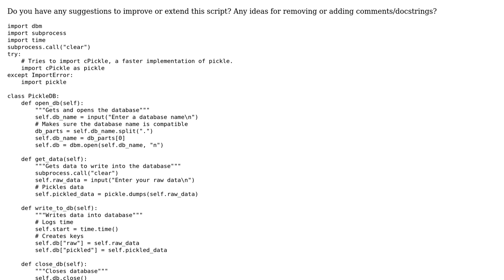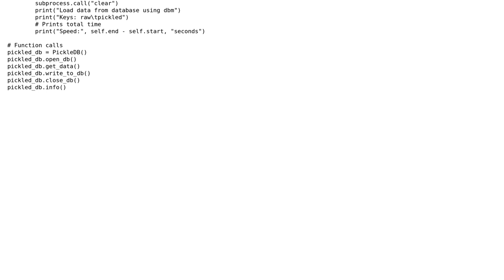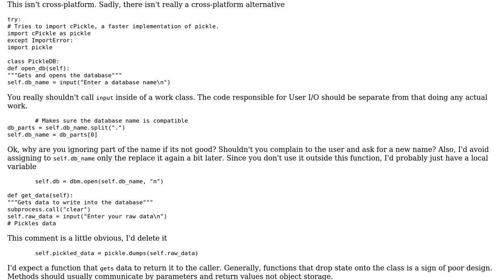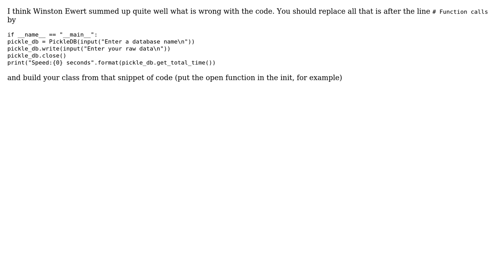Code Review: How to Improve This Program, Add Comments, etc.? (2 Solutions!!)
Code Review: How to Improve This Program, Add Comments, etc.?

With thanks & praise to God, and with thanks to the many people who have made this project possible! | Content (except music & images) licensed under CC BY-SA | Music | Images & others | With thanks to user Winston Ewert user Leo Germond user Joe Loo and the Stack Exchange Network Trademarks are property of their respective owners. You are responsible for your own actions.